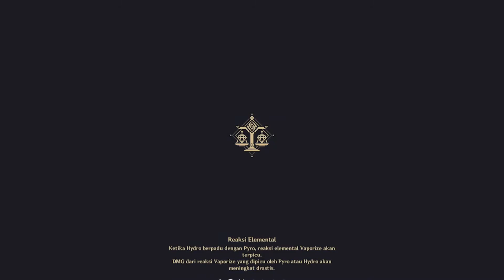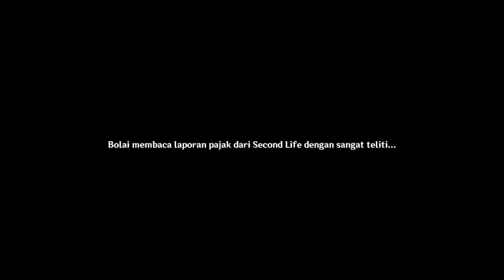GANYU CAMEBACK KE JADE CHAMBER - Genshin Impact Indonesia